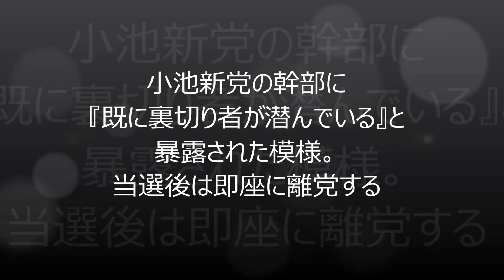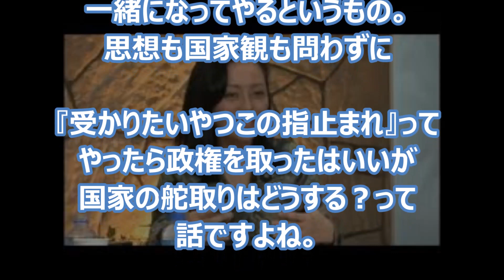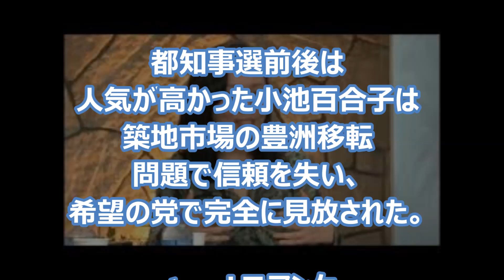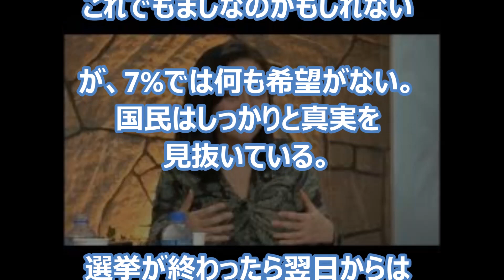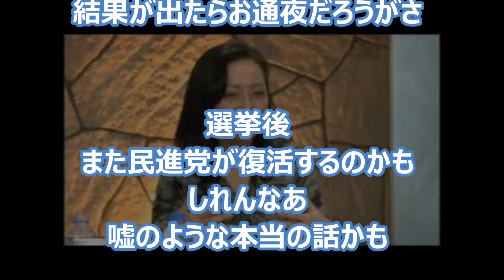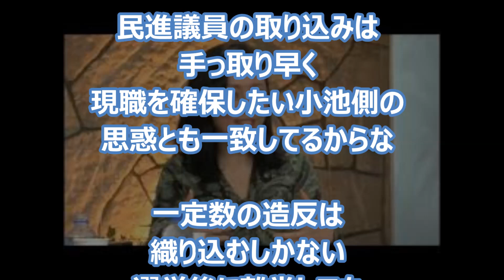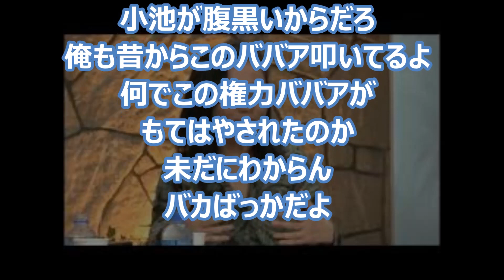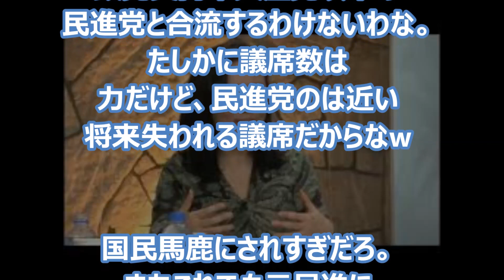【有本香】小池新党幹部に『既に裏切り者が潜んでいる。選挙後が楽しみ』と暴露された模様。今は拳を振り上げているが選挙後は即座に離党するらしい！！（Japamore)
☆小池百合子率いる希望の党に民進党議員が合流した件についてジャーナリストの有本香が裏話を暴露した。

☆動画をご視聴いただきありがとうございます。ネットの声をまとめましたので最後までお楽しみください。

報道特注【上念司SP 財務省の嘘を撃破！景気はもっと良くなる！】生田よしかつ 足立康史 和田政宗 上念司

報道特注【帰って来た！上念司SP】足立康史 和田政宗 生田よしかつ 上念司

【和田正宗】「希望の党」入党予定者の人間関係を暴露。特大爆弾を抱えた小池新党と瀕死状態の前原ｗ

宮崎正弘★小池百合子の希望の党は絶望の党になる！米中は北の核を容認するのか？C国が北を攻撃する最悪のシナリオ！20170926 福島香織